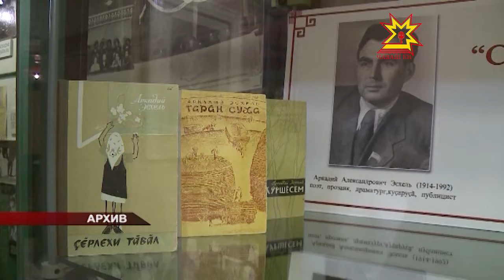Культура министерстви иртнĕ çула пĕтĕмлетрĕ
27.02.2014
Пĕлтĕр культура министерствин структури улшăннă, спорт министерствинчен туризм тивĕçĕсене куçарнă. Çавна май министерствăра тепĕр сектор йĕркеленнĕ. Культура тытăмĕнчи ытти улшăнусене паян министерство коллегийĕн ларăвĕнче сÿтсе яврĕç. Иртнĕ çулхи ĕç-хĕле пĕтĕмлетрĕç унта.